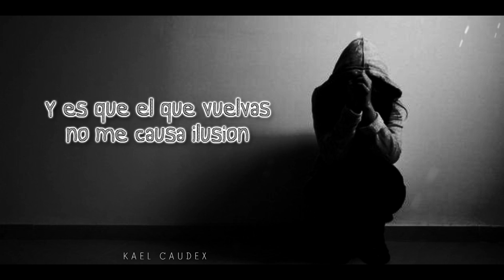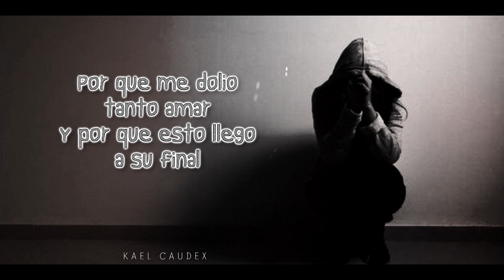Christian Nodal - "Ahora" [Letra]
Ahora.

Artista: Christian Nodal
Cancion: Ahora
Autor: Christian Nodal
Album: Ahora